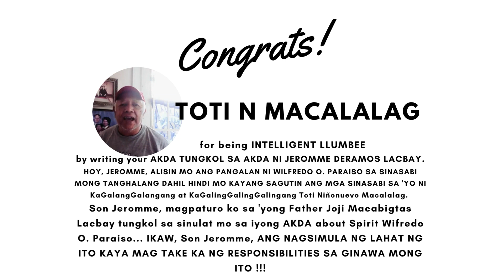TITO Toti Niñonuevo Macalalag --- First Recipient of mayorWISELYderamos's HIGHER INTELLIGENCE AWARD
Toti N. Macalalag, until now, has proven that he IS  MUCH MORE SELF-LESS AND MUCH MORE INTELLIGENT THAN JEROMME DERAMOS LACBAY !   BANZAI !!!   FATHER Joji Macabigtas Lacbay actually LIKED  TOTI'S AKDA  ABOUT SON JEROMME'S AKDA...  BANZAI  AGAIN !!!  IF SON JEROMME CAN PROVE HE IS OF HIGHER INTELLIGENCE THAN KaGalingGalingang & KAGalangGalangang TOTI,  the awards event to be held in September 2025 at TANGHALANG LUMBAN for Double KGG TOTI will be automatically cancelled for obvious reasons...